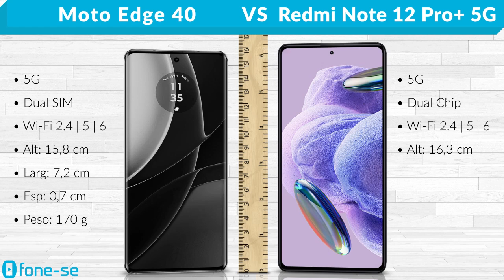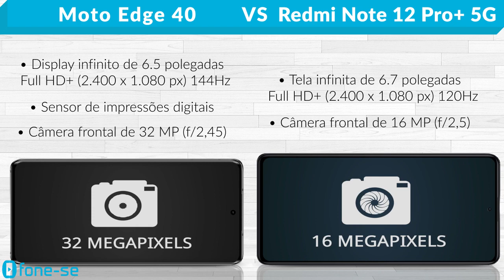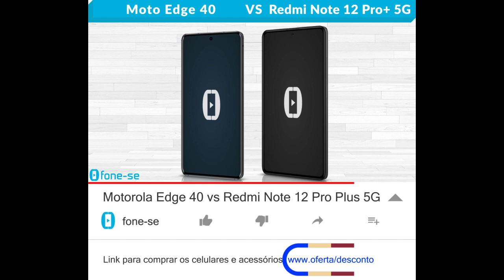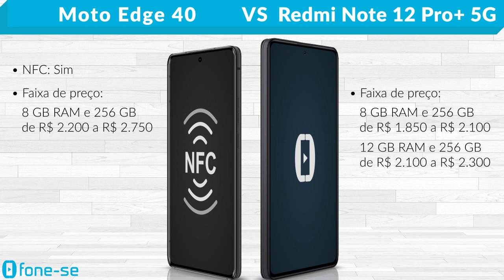Motorola Edge 40 vs Redmi Note 12 Pro Plus 5G (Comparativo & Preços)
Faz questão de 256 GB de armazenamento? Confira a ficha técnica do Motorola Edge 40 e do Xiaomi Redmi Note 12 Pro Plus 5G, uma comparação de tamanho exclusiva (3D), e muito mais.

(Redmi Note 12 Pro Plus 5G)

Pergunta:
O que mais te decepciona no Motorola Edge 40?